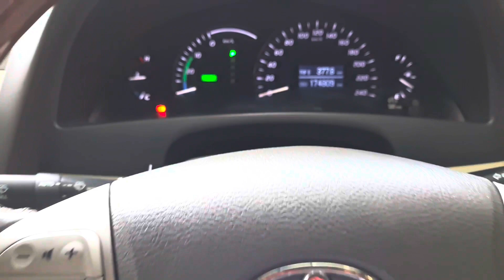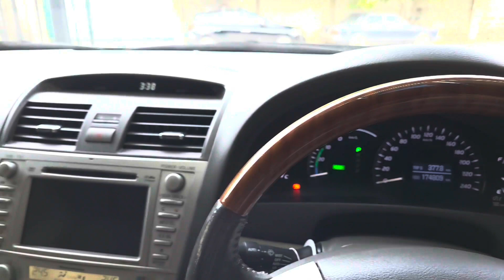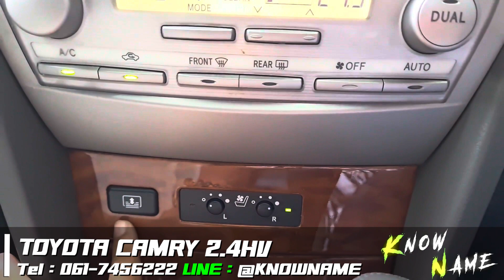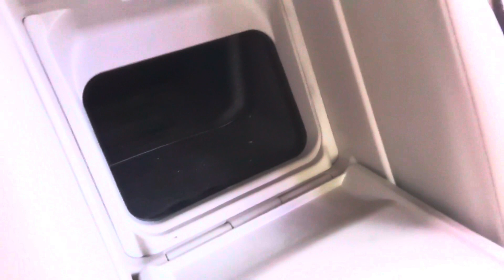รีวิว Toyota Camry 2 4 Hv Navi 2010 Acv40 แคมรี่สวยพร้อมใช้ แคมรี่ร้านโนเนม แคมรี่ไฮบริด เบาะมีแอร์